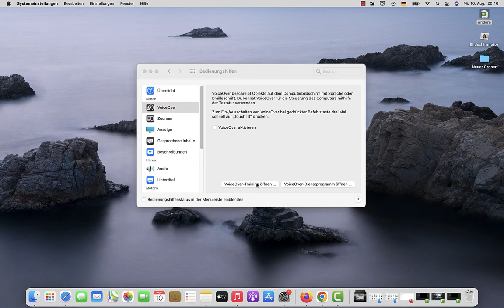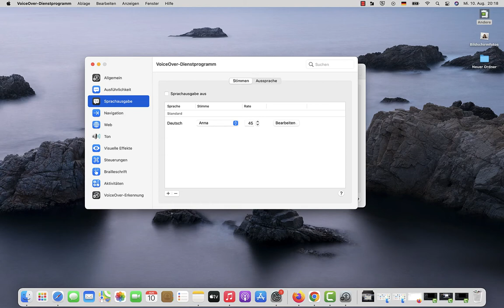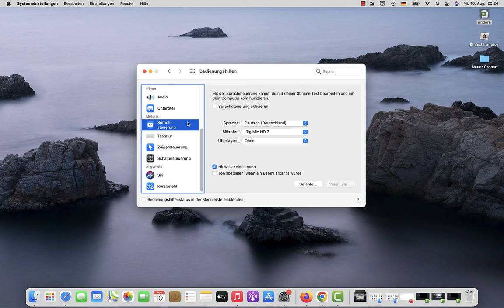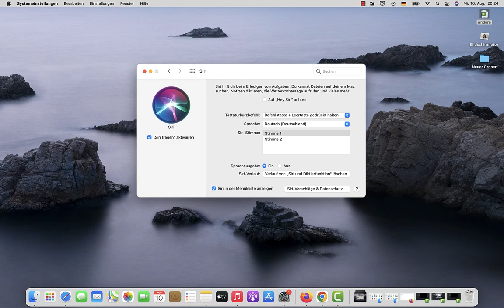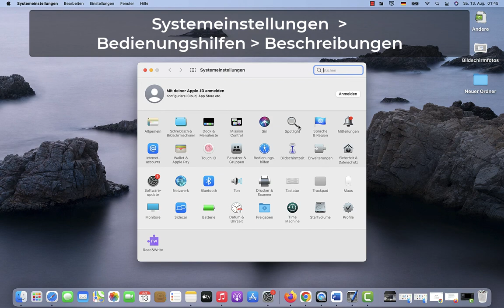Bedienungshilfen unter macOS für blinde Benutzer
Die folgenden in macOS eingebauten Bedienungshilfen für blinde Benutzer werden erklärt: VoiceOver, Sprachausgabe (Rate),  Standard-Ausführlichkeitsstufe der Sprachausgabe, Sprachsteuerung, Siri, Brailleschrift, Audiobeschreibungen.

Dieses Video wurde vom Kompetenzzentrum Digitale Barrierefreiheit der Hochschule der Medien erstellt.